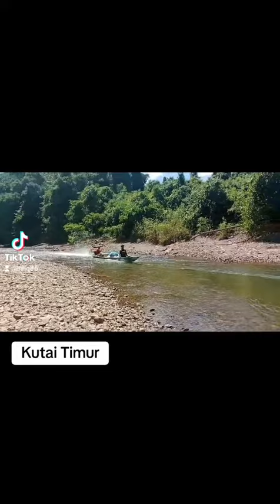Rintangan menuju Sport Mancing